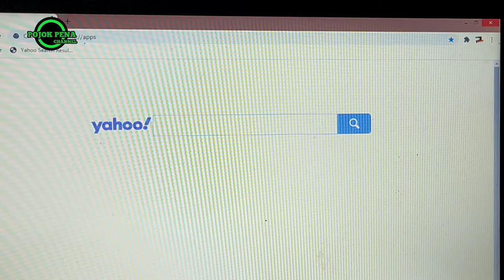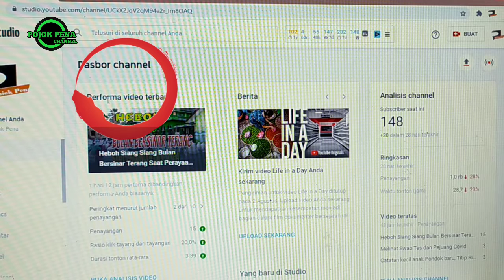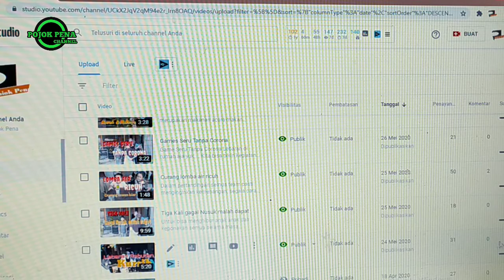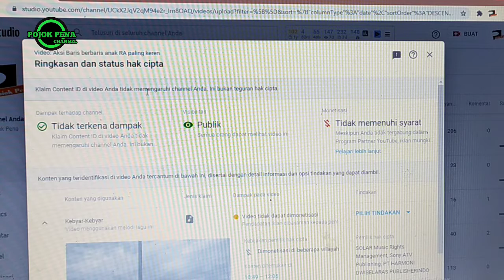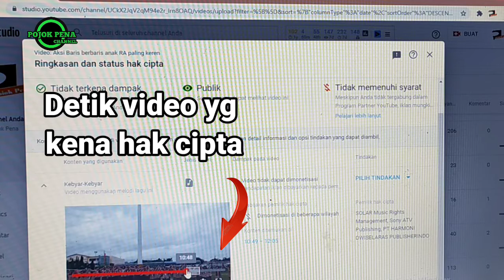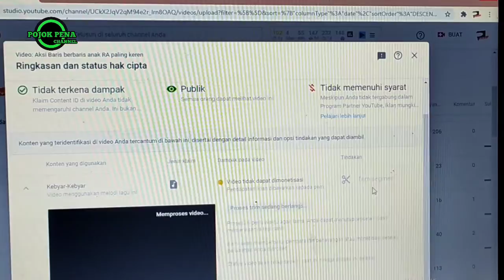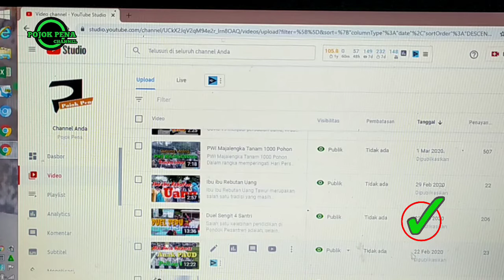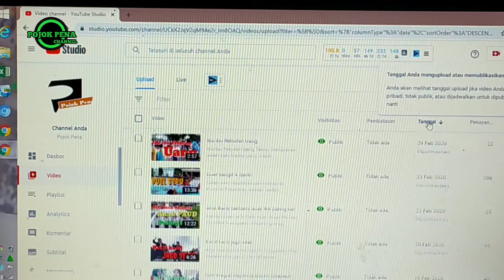Tips memperbaiki video yang kena hak cipta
Dalam membuat postingan, terkadang kita tidak sengaja merekam baik gambar atau visual maupun suara atau audio yang memiliki hak cipta, sehingga hasil karya kita terkena klaim. oleh karena itu selain harus berhati hati maka sudah selayaknya agar kita bisa memperbaikinya agar tidak melanggarnya, oleh karena itu melalui tayangan ini saya ingin membagikan Tips Memperbaiki video yang kena hak cipta, semoga bermanfaat